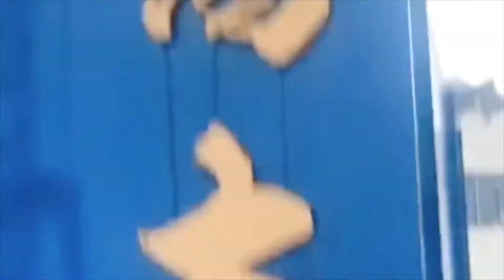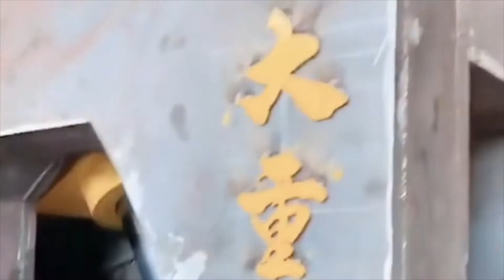Hydraulic Alligator Shears And Crocodile Shears.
1.Fully automatic waste cardboard box/OCC/ONP baling press machine,
2.Vertical carton box baling machine, plastic pet bottles compress machine.
3.Metal scrap baling press machine, steel wire compress baler machine.
4.Aluminum chips/shavings briquetting press machine, copper turnings/swarfs briquetting press machine.
5.Wood shavings bagging press baler machine, silage bagging baling machine.
6.Wiping rags bagging press baler machine, waste clothes/second hand clothing/old clothes baling machine.
7.Plastic lumps/pipes shredder machine, plastic scrap blue shredder machine.
8.Metal scrap shredder machine, double shaft shredder machine, wood pallet shredder machine.
9.Plastic lumps granulator machine, plastic barrels crusher machine.
10.Hydraulic shear machine for heavy metal scrap, copper cable wire shear machine.